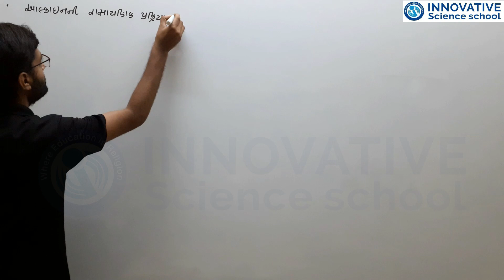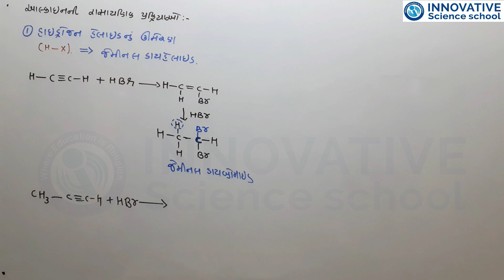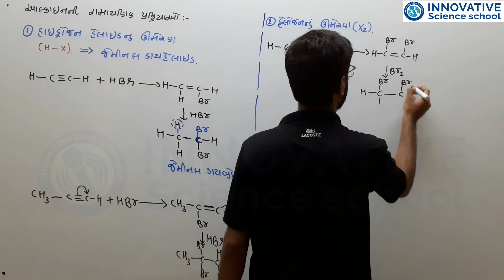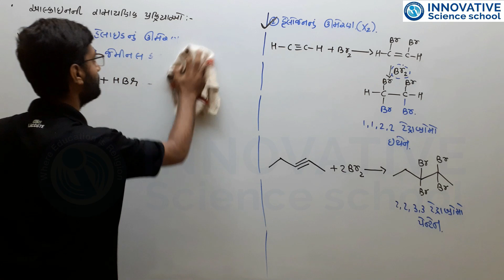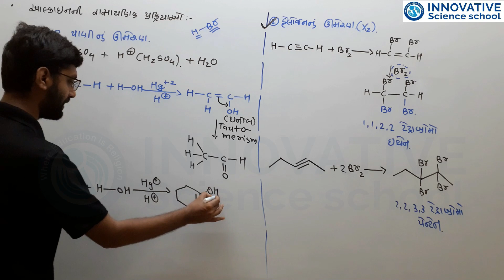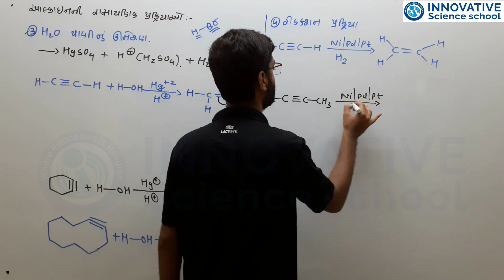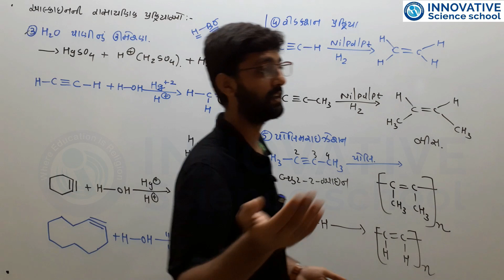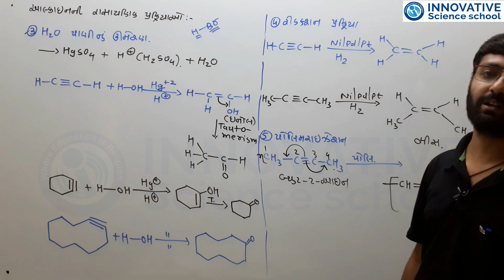L 47 Std 11th Che Alkyne Reaction of Alkyn Innovative Science School